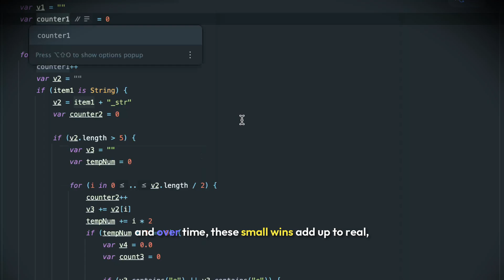You’re Doing Refactoring Wrong (Martin Fowler’s Take)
In this clip, Martin Fowler breaks down the biggest misconception about refactoring — that it has to be a massive overhaul to be worth doing. But real, effective refactoring is made up of small, composable changes that preserve behavior and can be deployed at any time.

So why do developers (and managers) resist it?

Because it feels like a big task. Psychologically, this is known as activation energy — the mental effort required to start. The more intimidating the task, the more we procrastinate.

But here’s the truth: refactoring isn’t rewriting.
It’s small, safe, incremental improvement.
And if done right, you’re never “in the middle of breaking things.”